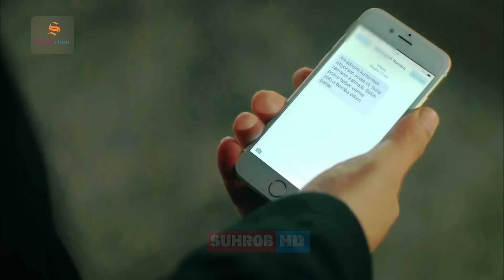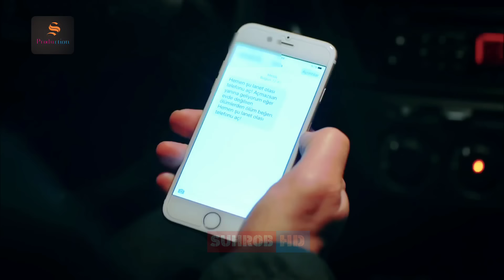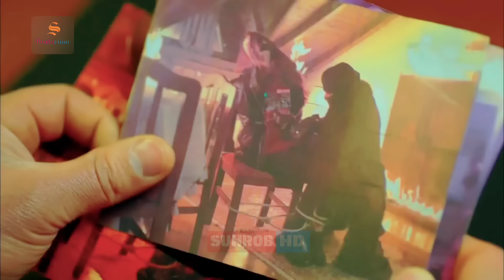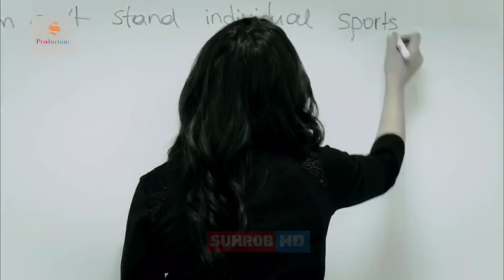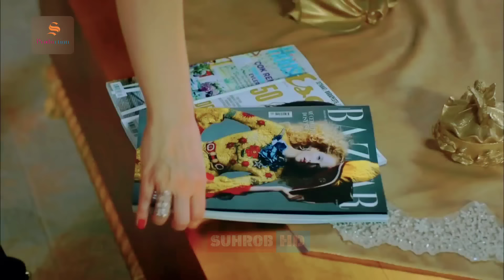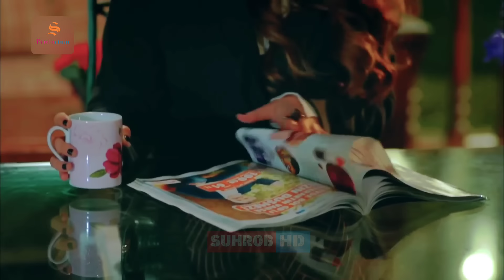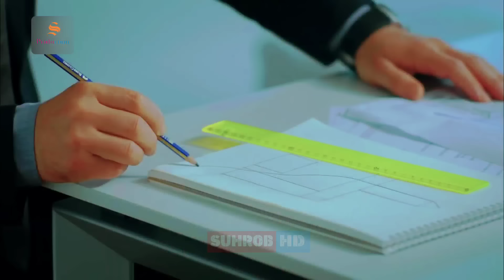ХИДОЯТ КИСМИ 45 | СЕЗОНИ 2-юм